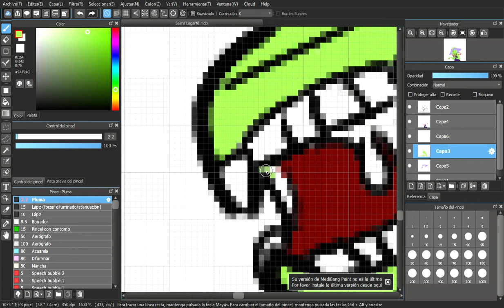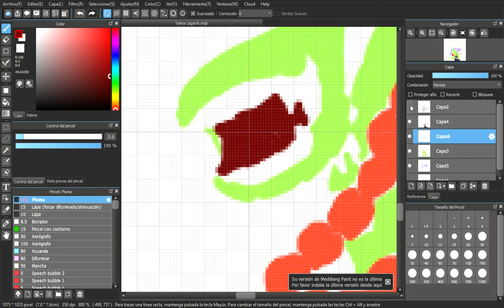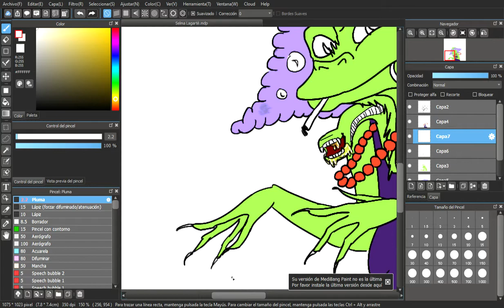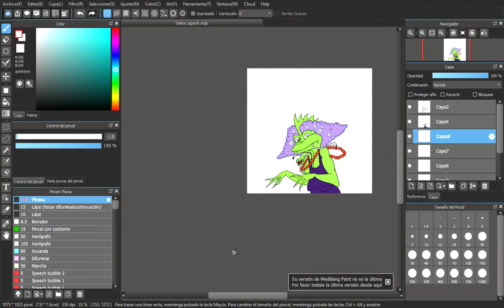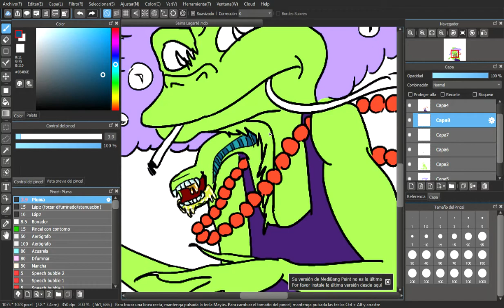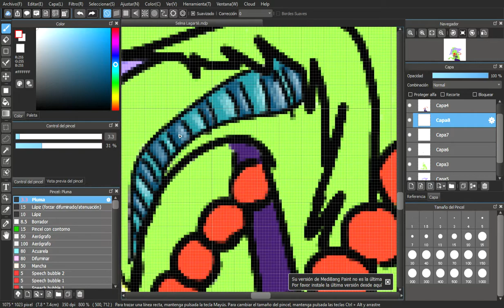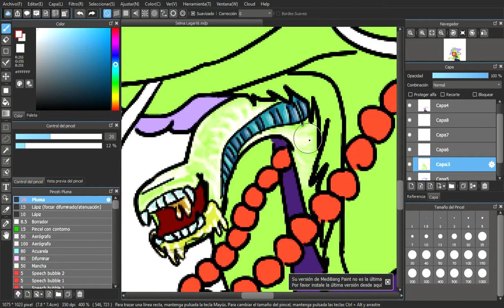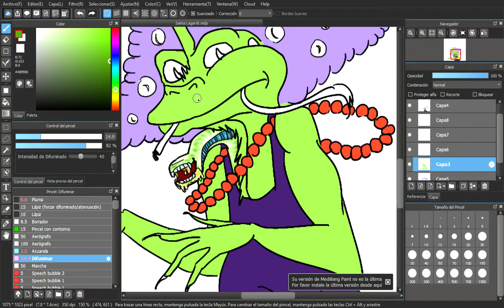Dibujando a Shelma Lagarté parte 7 👩🏻‍🦳🦎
Os traigo un vídeo en el cual dibujo a Shelma Lagarté (o así la llamo yo), un personaje inspirado por Respi, para un juego de cartas en el cual estoy colaborando. Es mezcla de Shelma y de Lagarto. Os dejo el enlace de la lista de reproducción de su juego de cartas

El dibujo lo estoy realizando con la tableta gráfica wacom:

Gráfica Wacom Intuos Draw